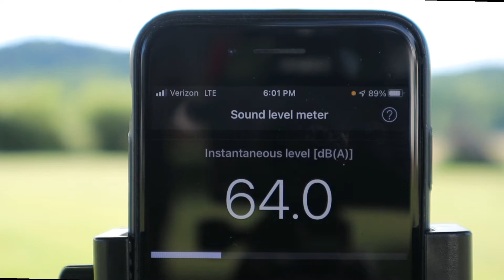Fire Pit Redux🔥Forced Air, Green Energy, Dakota Style Fire Pit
A couple of years ago I made video showing enhancements which I had made to my fire pit to help eliminate smoke and produce a more productive fire.  I've now made modifications to the initial design of my smokeless, forced air, green energy, Dakota style fire pit based on suggestions from my viewers.  Watch the video to see the surprising outcome.
How to support Bud's Home Automation:
🎵 Music Selections used in this video include 🎵

       ▶ Exit Music – “World_Map” by Jason Farnham
Please tap or click on the following link for the policy statement for all of our videos on the Bud's Smart Home YouTube channel